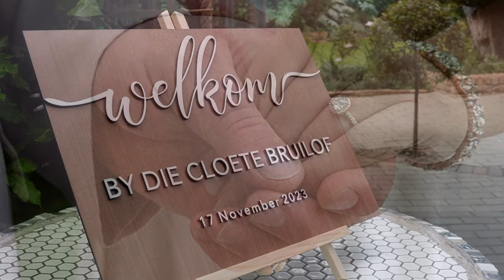Antjé & Dyllan Preview -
Celebrating a love as timeless as the stars ✨ Antje and Dyllan's journey begins today, surrounded by laughter, joy, and the promise of forever. Here's to a lifetime of love, happiness, and unforgettable moments. Cheers to the newlyweds! 🥂💍